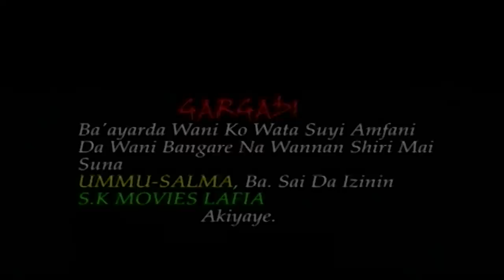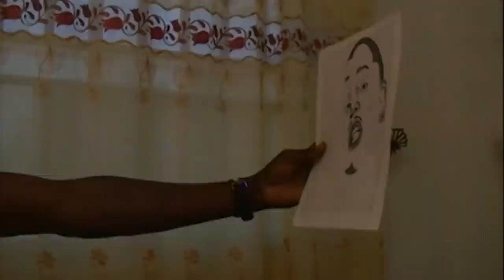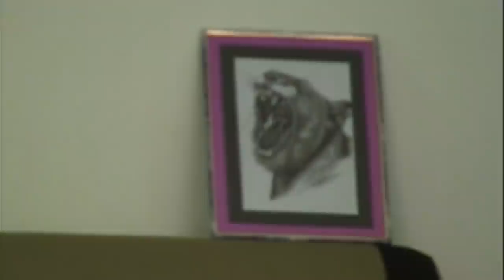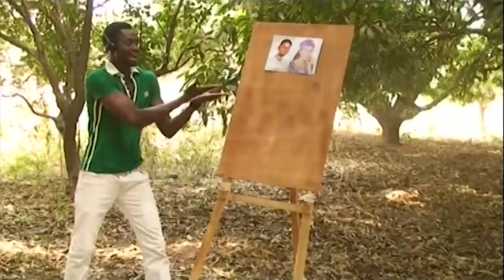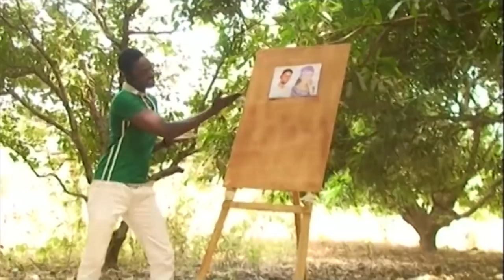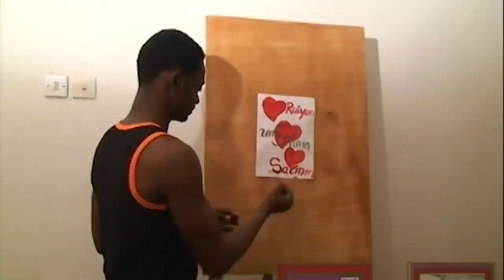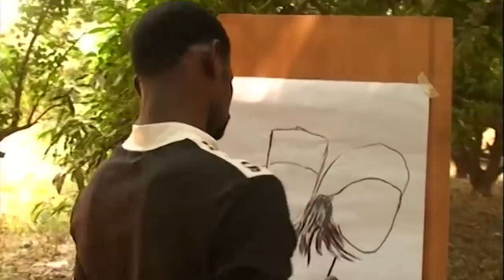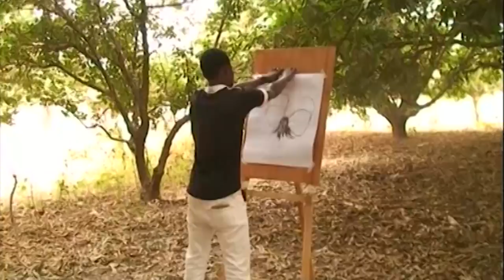UMMU SALMA Part 1